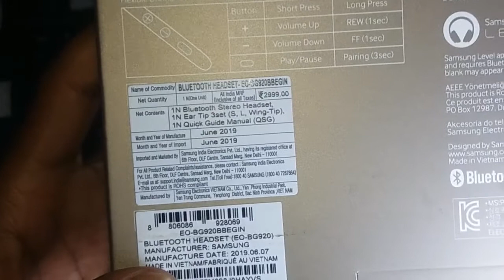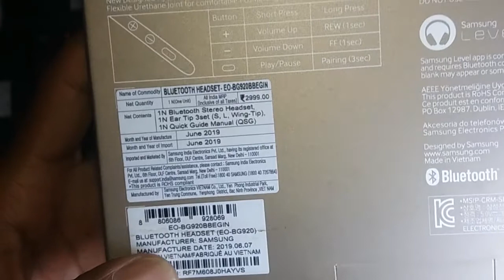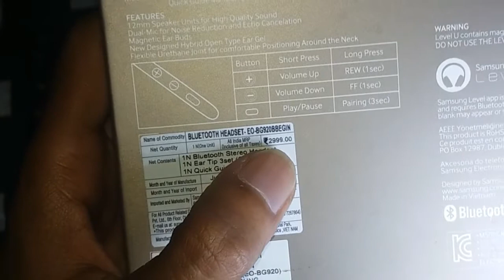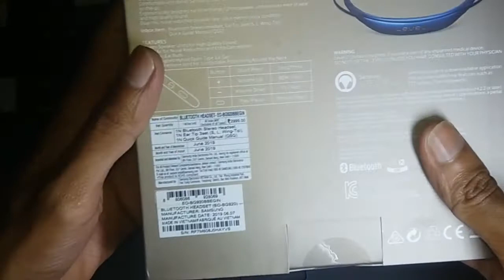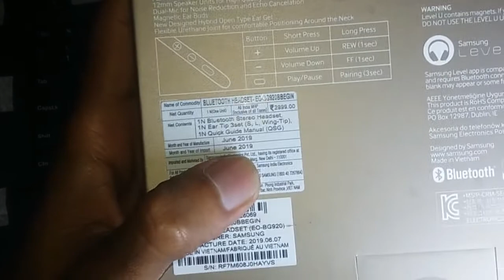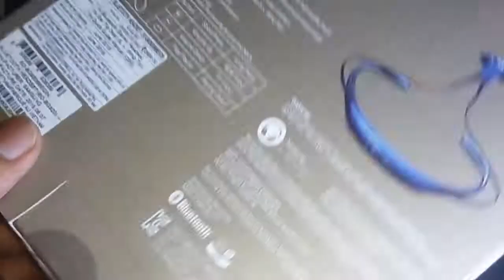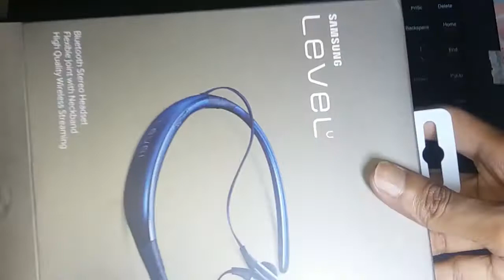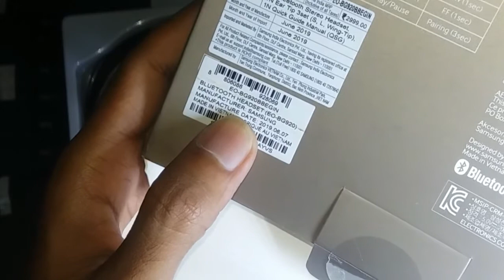2019 -20 samsung level u unboxing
how to know og or fake samsung level u headset